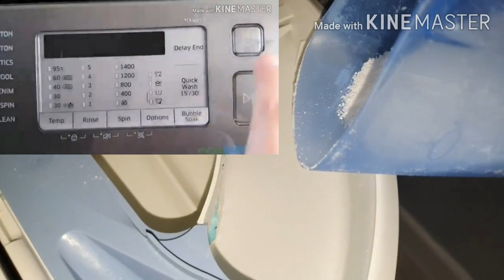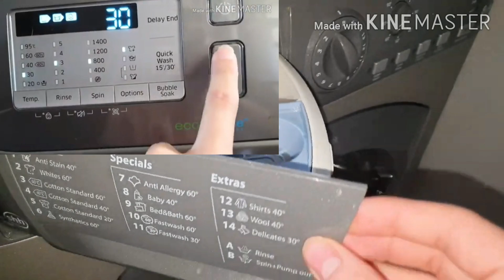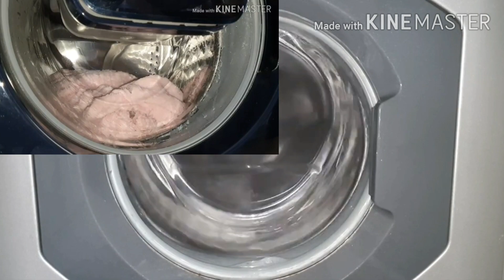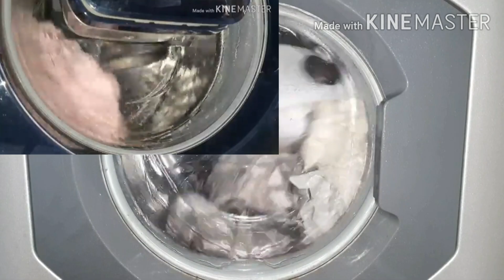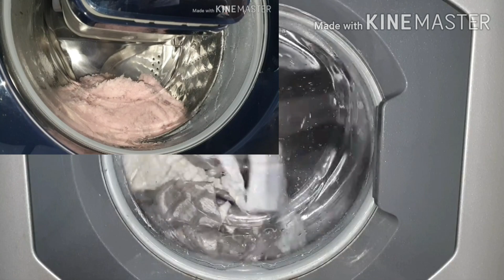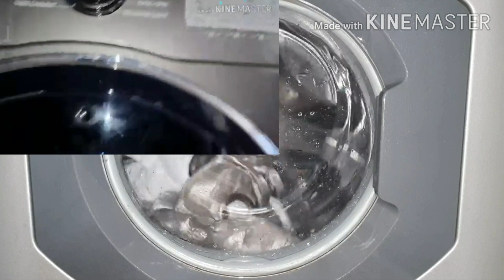Wash Race 3 - Hotpoint Vs Samsung - Fastwash 30min